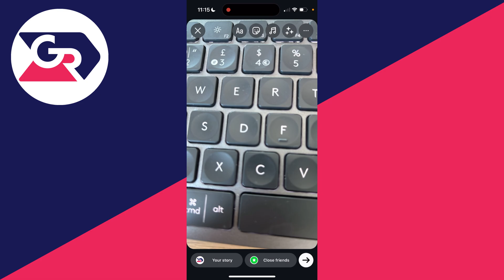How To Put Black Background On A Instagram Story - Full Guide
Learn how to put black background on a instagram story in this video.

GuideRealm